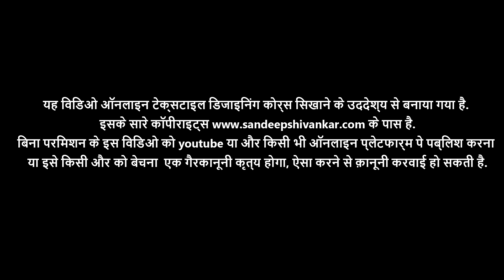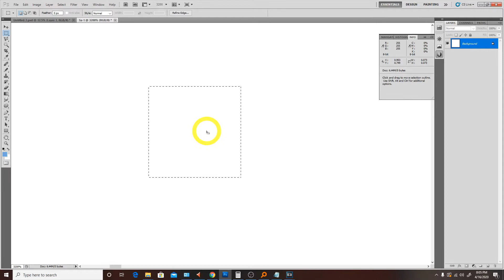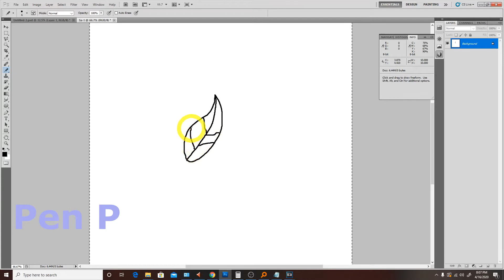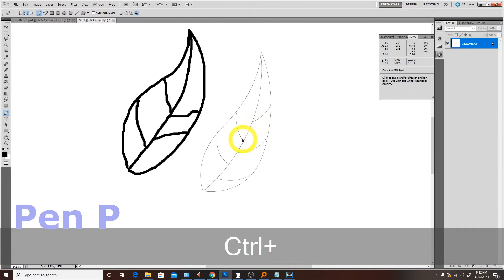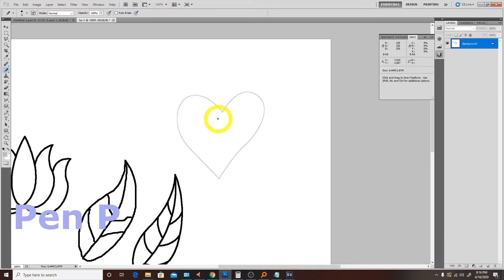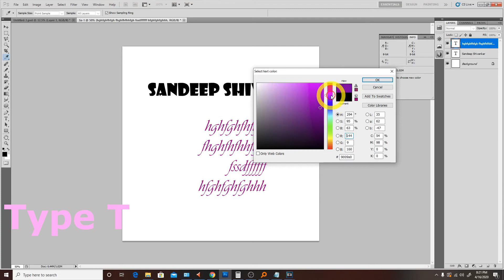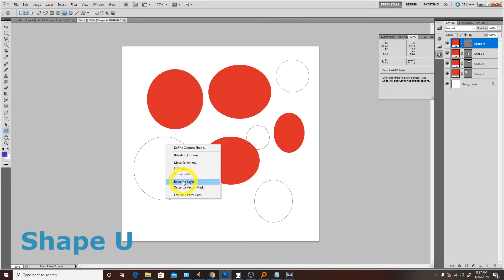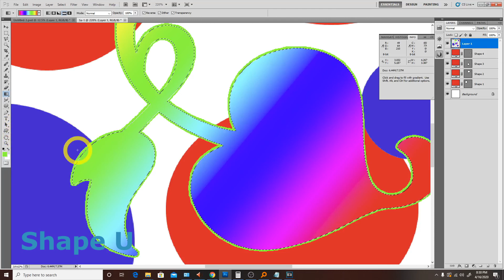Textile Designing Video 3 I Other IMP tools (Hindi)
Textile Designing Other IMP tools (Hindi)

Any Quarry ?